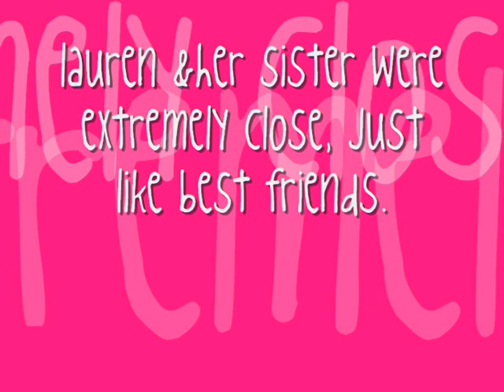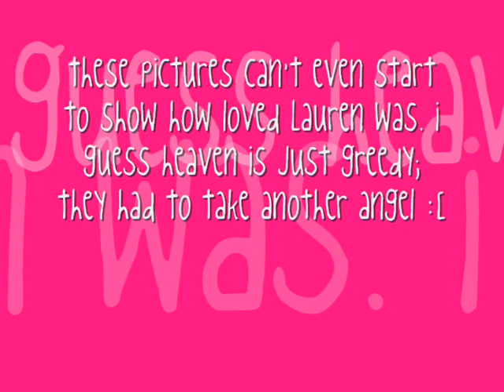In Memory Of Kisby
Miss this girl loads.  She started her fight with cancer last year, 2OO8. Unfortunetly, she couldnt fight any longer, this was a shock for the whole of Crawshaw and everybody else who knew her. Loads of respect for her family, always thinking about them. Lauren Jay Kisby, we miss you gorgeous, your safe now x3333#